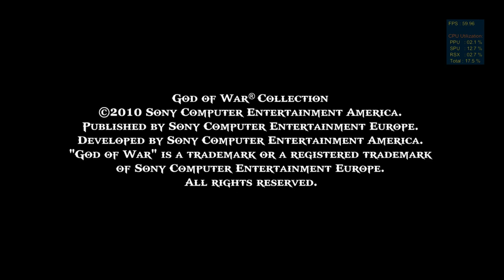#1 God of War 2: The Colossus of Rhodes (Titan Mode) - RPCS3 Gameplay (60 FPS)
PC SPECS:

CPU: Intel Core i5 10600
Motherboard: ASUS TUF GAMING B460-PLUS
RAM: G.Skill Ripjaws V DDR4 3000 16GB 2x8GB CL16
Graphics card: EVGA GeForce GTX 1060 3GB GDDR5 SC
Storage:
SSD 1: KIOXIA-EXCERIA SATA SSD (250GB)
SSD 2: ADATA SX8200PNP (500GB)
Hard Drive: Seagate Barracuda ST3500418AS (500GB, 7200RPM)

RPCS3 last build availiable, default settings, except for Resolution Scale: 150% (1920x1080) and Anisotropic Filter: 16x

If you are willing to support me, I could use your aid with a little donative. In that way, In this way I would be able to upgrade my PC Setup (mainly CPU for RPCS3) in order to bring you better quality videos in the future (it can be as much as you want, even pennies, everything helps :D) (Paypal donation link below)